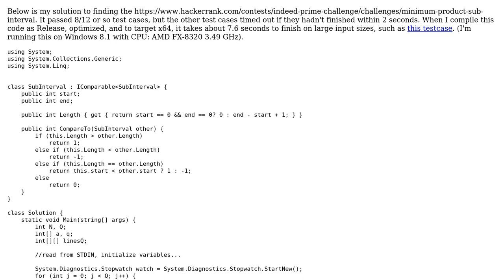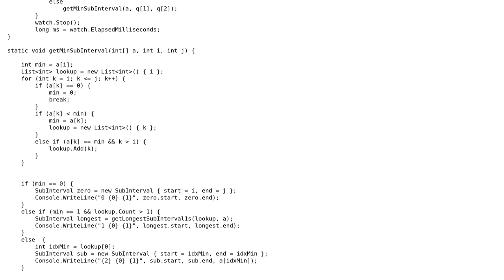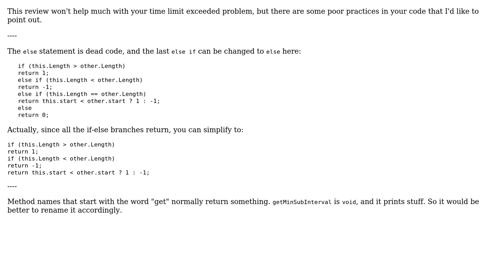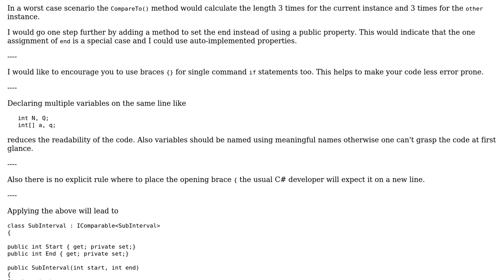Code Review: Minimum sub-array challenge (2 Solutions!!)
Code Review: Minimum sub-array challenge

With thanks & praise to God, and with thanks to the many people who have made this project possible! | Content (except music & images) licensed under CC BY-SA | Music | Images & others | With thanks to user rolfl user janos user Jamal user Heslacher user codeReview and the Stack Exchange Network Trademarks are property of their respective owners. You are responsible for your own actions.